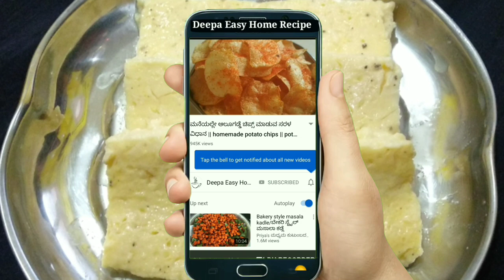ಅತ್ಯಂತ ಸುಲಭವಾಗಿ ಉತ್ತರ ಕರ್ನಾಟಕ ಸ್ಪೆಷಲ್ ಗಿಣ್ಣದ ವಡಿ ಮಾಡುವ ವಿಧಾನ | Tasty & Easy Colostrum milk recipe